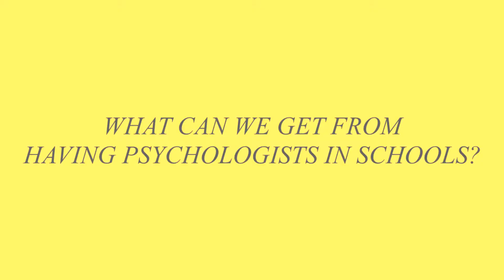[VLOG] Matters That Must Come To An End | Danica P. Vertido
It may not seem to be that 'serious', but these matters must come to an end.

If you want to know more about us and our campaign, click the link!

Always remember that YOU too can make a CHANGE. 🎈